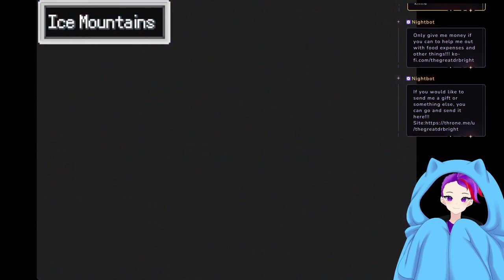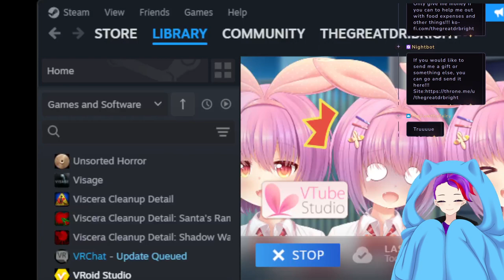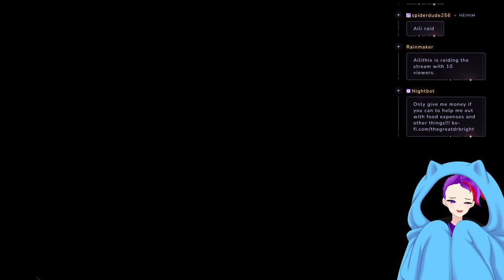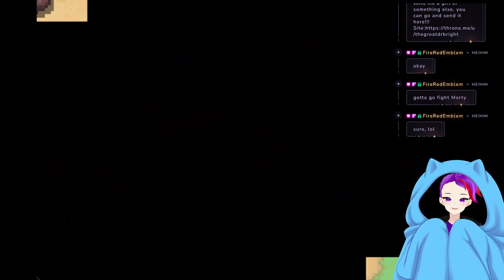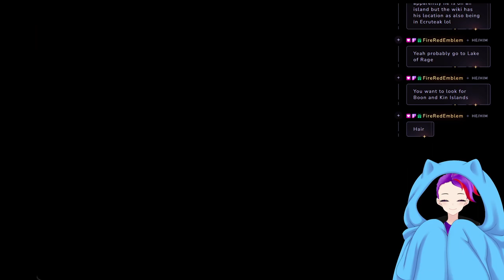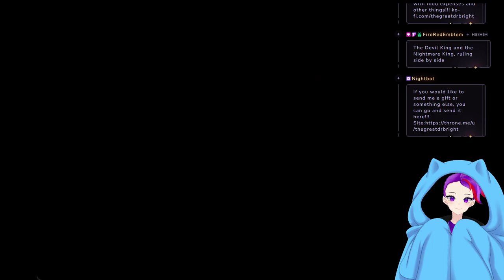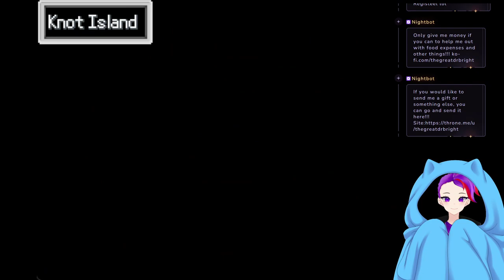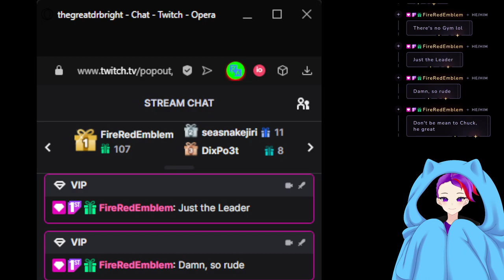Fusing a buch of things together! VOD